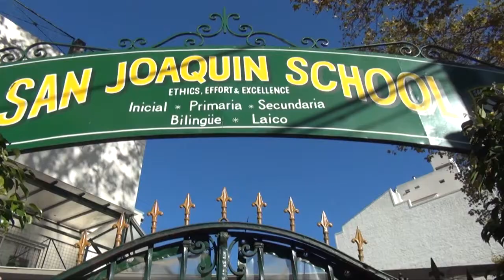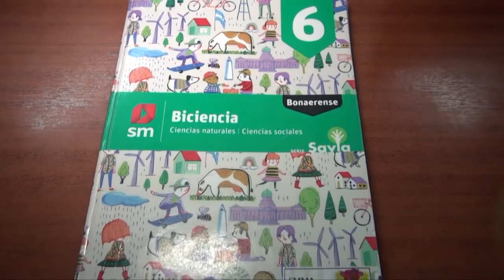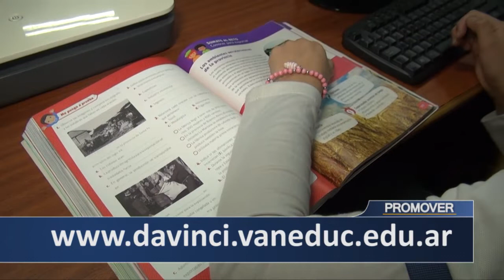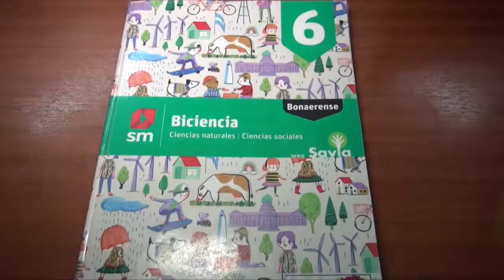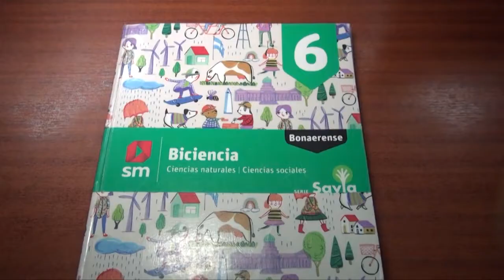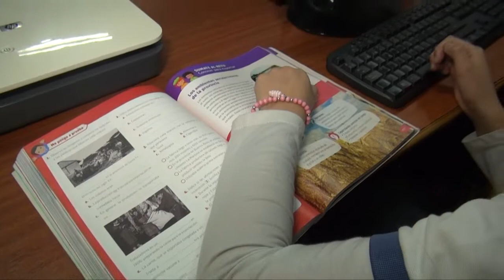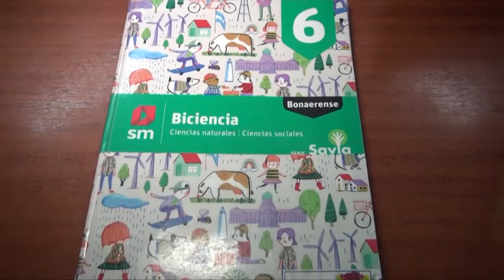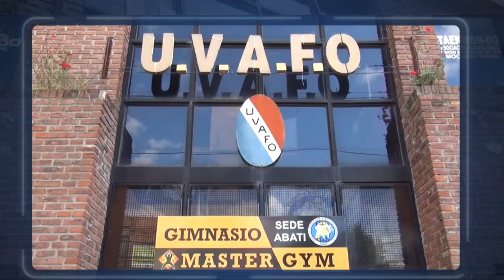PROMOVER TV PROGRAMA COMPLETO 2019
Programa de tv PROMOVER que conduce el periodista MIGUEL ANGEL NUÑEZ con notas al CCI, Colegio San Joaquin, IE Consulting, Colegio Da Vinci y otras varias que se emite todos los domingos a las   21 horas por Cablevisión y repeticiones.